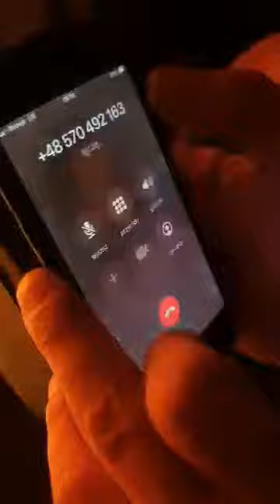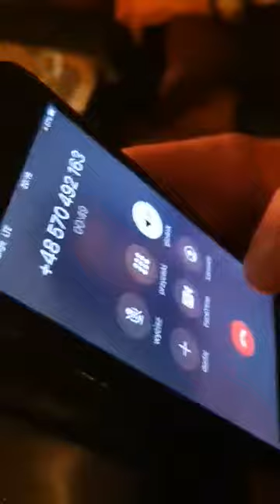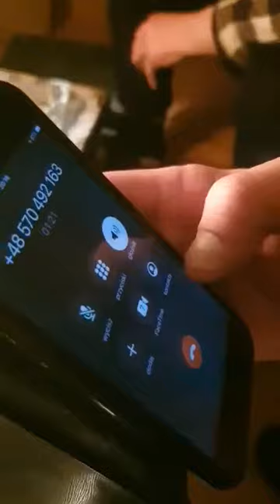Kupuje papierki po lodach ekipa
Kupuje papierki po pustych podach ekipa za 6sztuk aż 2400zł. Beka